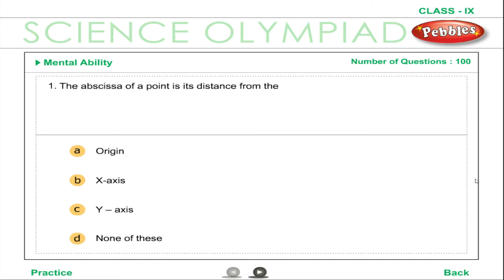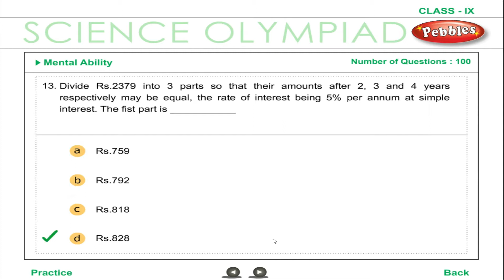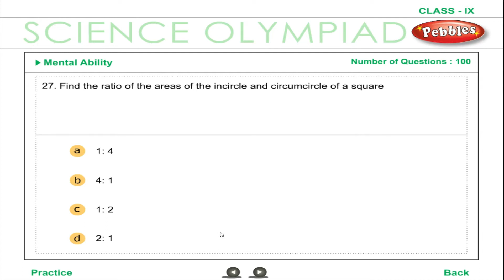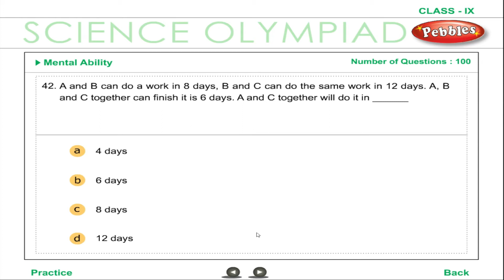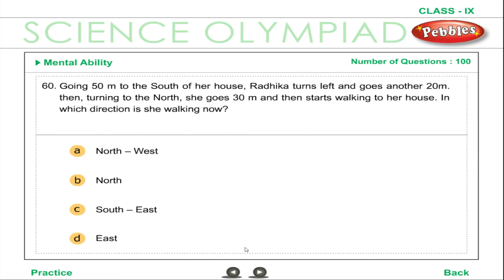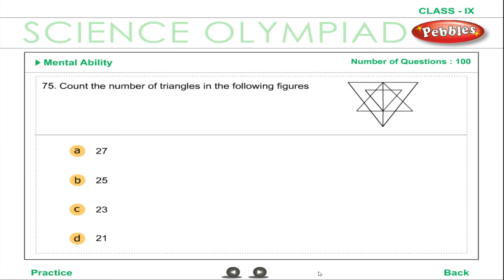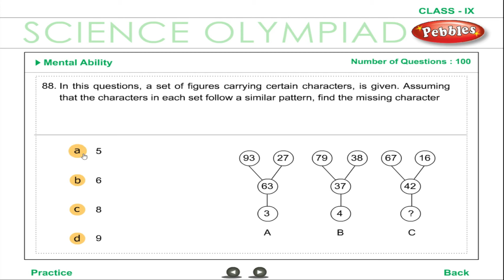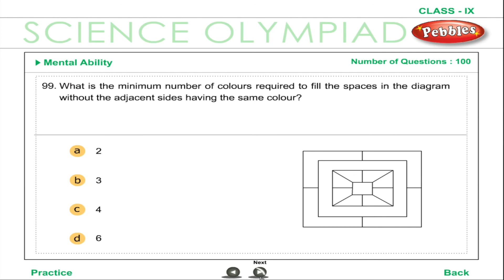Olympiad 9th Science | Mental Ability | Practice,Test | Olympiad Exam Preparation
Tissues
Diversity in living Organisms
Motion
Force and Laws of Motion
Gravitation
Work and Energy Power
Sounds
Why do we fall ill
Important in Food Resource
Natural Resource

Model Papaer